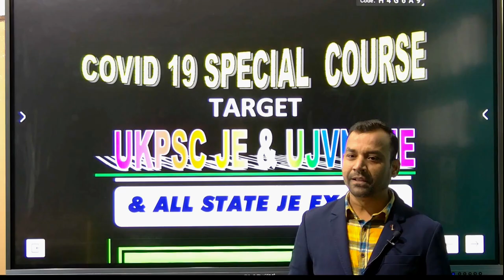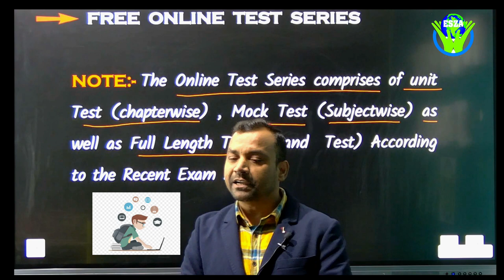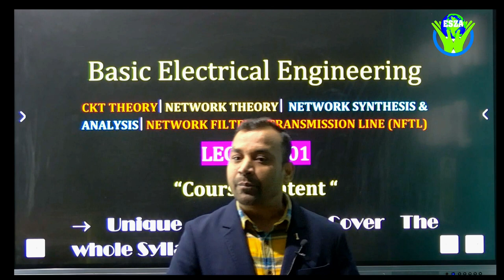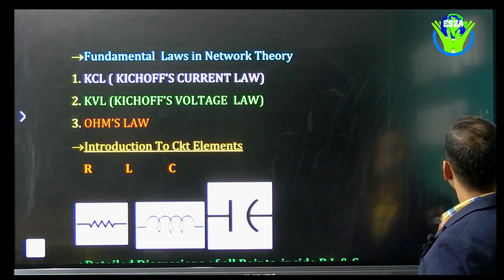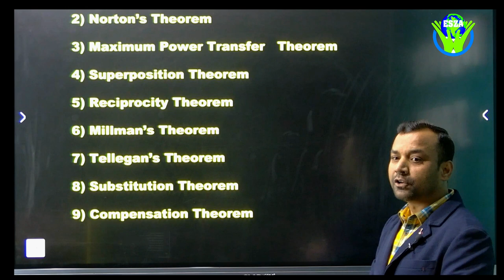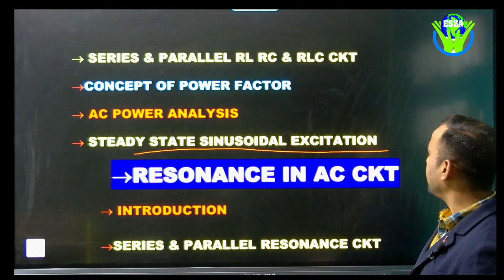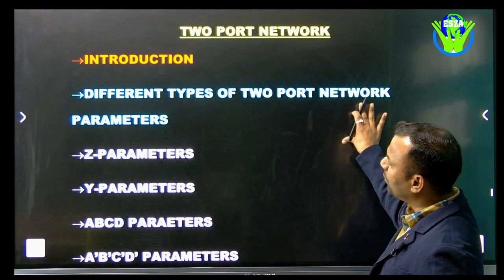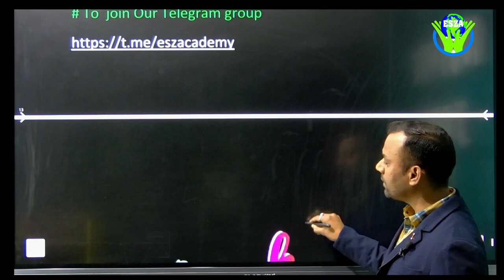UKPSC JE Covid 19 Special Course| Network Theory ( BEE ) Lec 001 TopicTo be Covered|महायुद्ध की आगाज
UKPSC_JE_Basic Electrical
UKPSC_JE_Network Theory
UKPSC_JE_Ckt Theory
UKPSC_JE_Basic Electrical_Sylkabus

 UKPSC JE Online Batch

UKPSCJE Civil

UKPSC JE Electrical

UKPSC JE Mechanical

UKPSC JE Recruitment

UKPSC JE Vacancy

UKPSC JE Offline Batch

web: www•esza•co•in
f/eszaddn
Add : ESZ Academy  Opp  of Shri Balaji jewellers Premnagar Dehradun